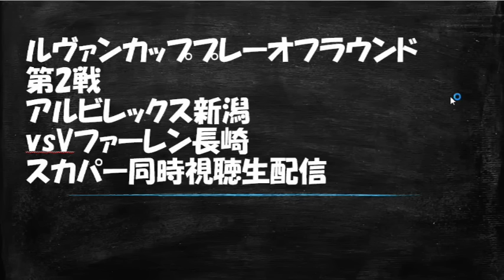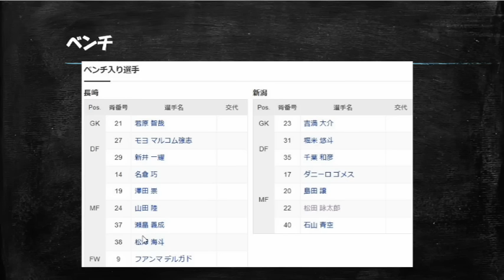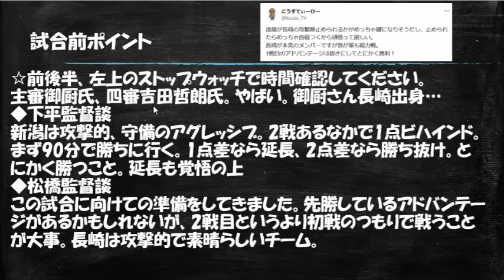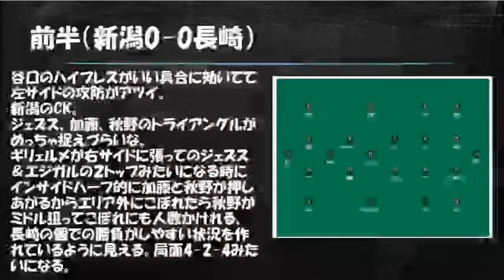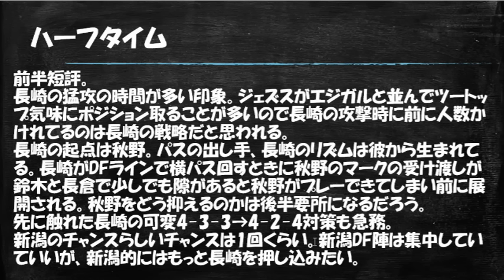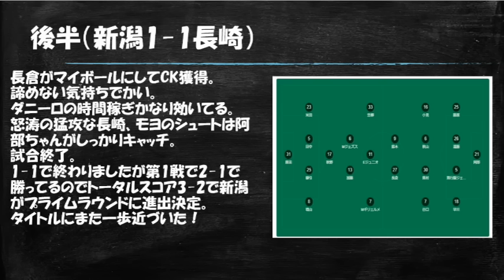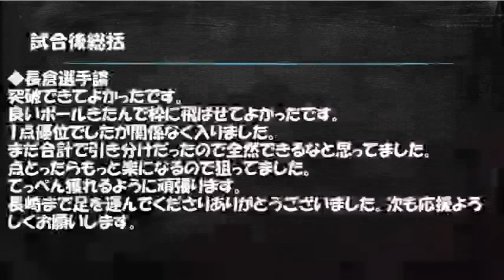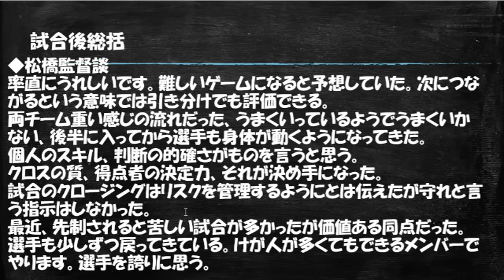【ルヴァンカッププレーオフラウンド第2戦・レビュー】試合直後の振り返り【アルビレックス新潟vsV・ファーレン長崎】